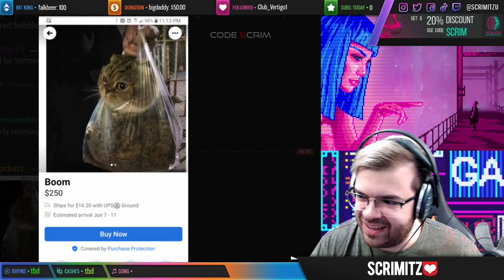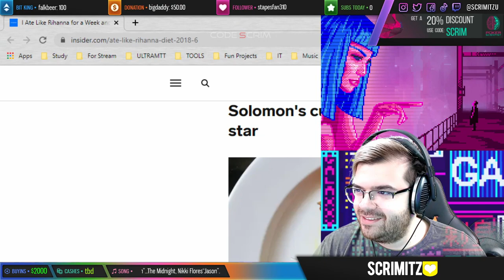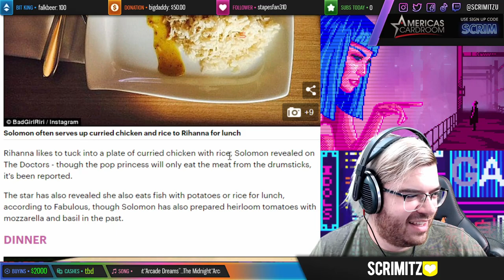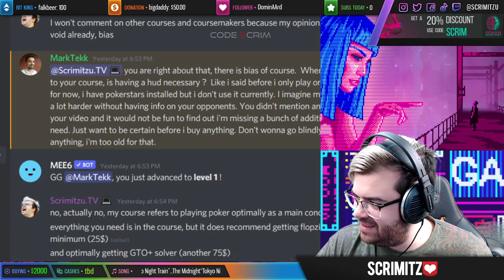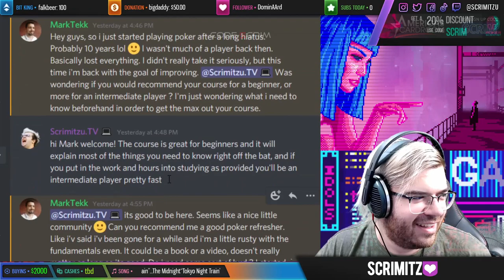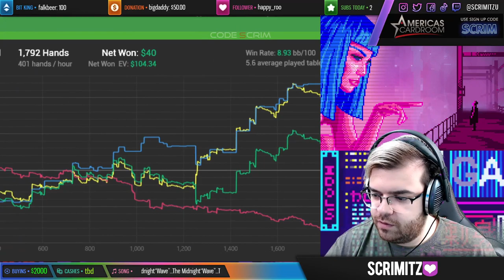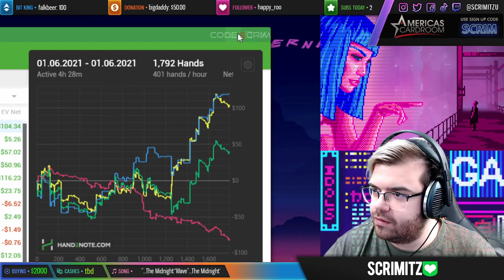Americas Cardroom NL25 Winning Session - Win At Cash Games!